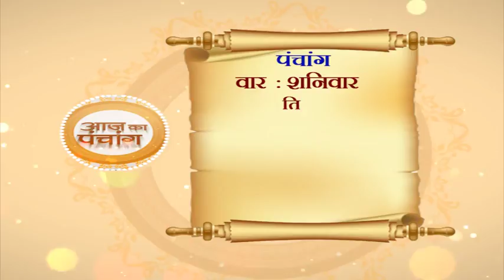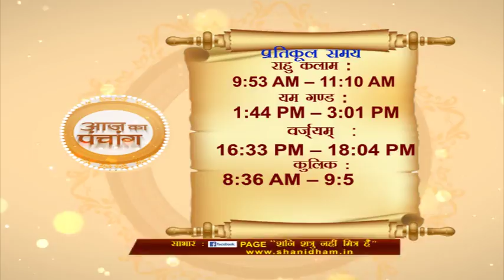आज का पंचांग || 13 April 2019 || Success Key || Paramhans Daati Maharaj